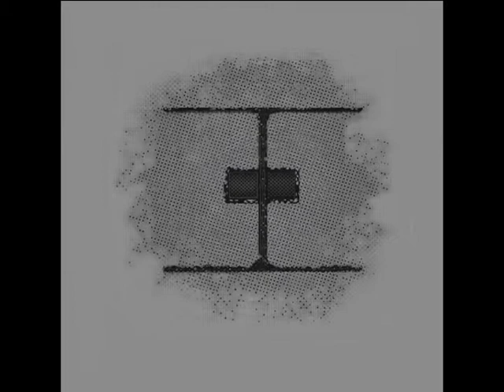tONKPROJECT - Eclipsed By Your Own Sins (Original Mix)